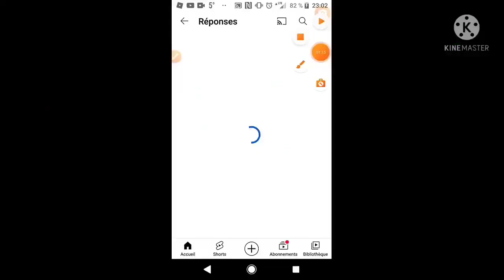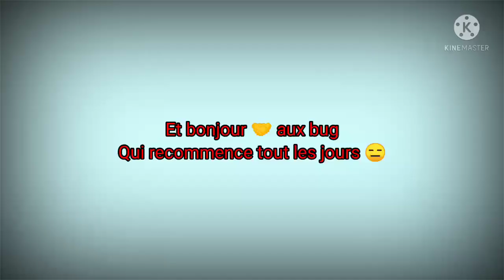bonne nouvelle ! 😀 j'ai plus de problèmes de connexion ! 😀 mais.. (roblox, free admin) 🇫🇷